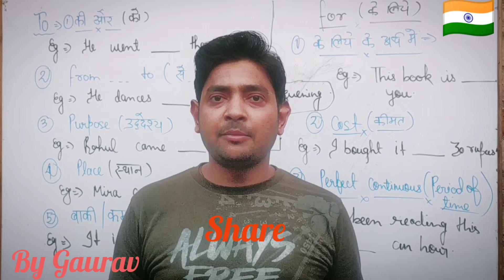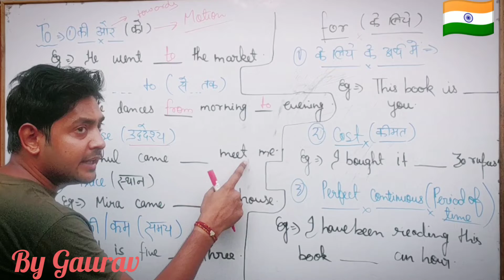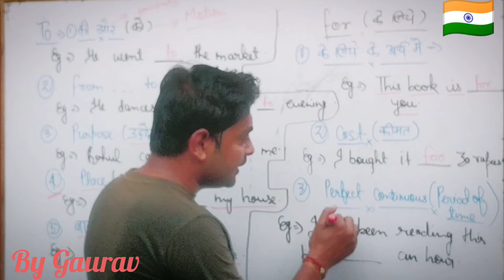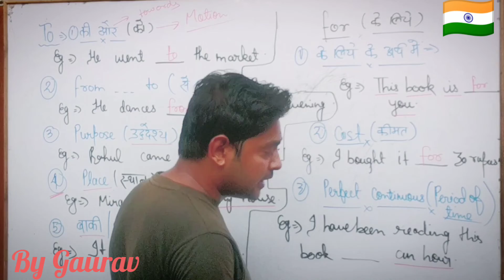Preposition part-7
To and for (basic)
Padhte rhiye gswc k sath. 😃